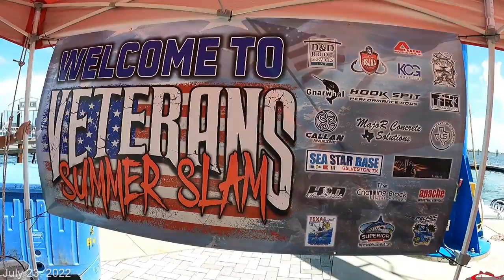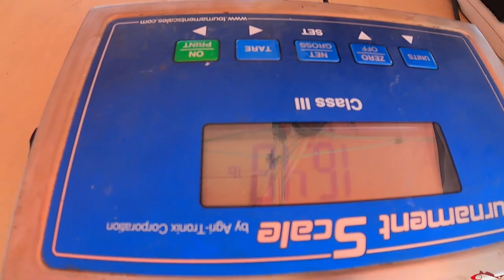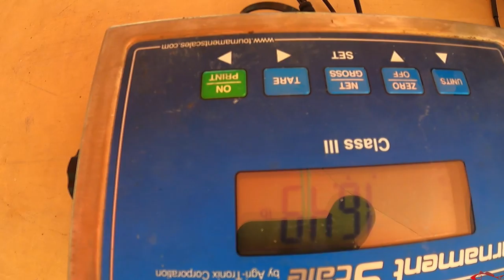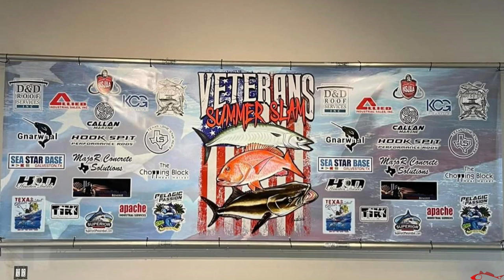Veterans Summer Slam 2022 | Fishing Tournament Galveston Texas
Veterans Summer Slam is an annual fishing event/tournament that provides a trip of a lifetime for so many vets. Captains and their crew donate their expenses and boats to take men and women who have bravely served our nation, offshore for a full day of fishing. This is a wonderful event which began with a single boat captained by Cass Coroiescu and 6 veterans, it has turned into so much more. Now with +40 boats and +300 veterans the founders are well on their path with their mission.
 This year's event was held at Sea Star Base Galveston, and I had the privilege to go out and help capture the moment the veterans brought their catches into the weigh in table.

Danco Pro Fillet Knife
Rada Knife Sharpener

My Peeps:
Saltwater Soul Facebook